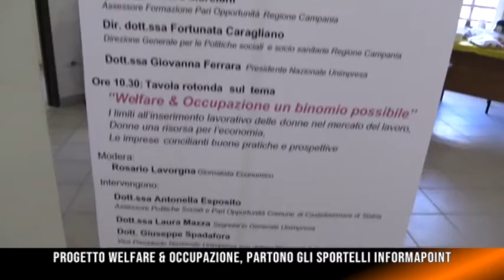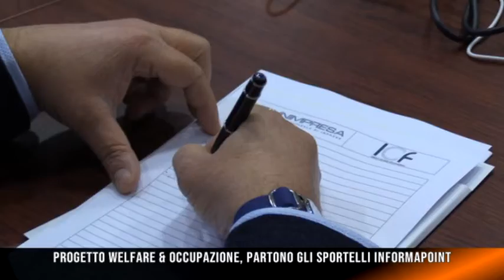Progetto welfare e occupazione, partono gli sportelli Informapoint